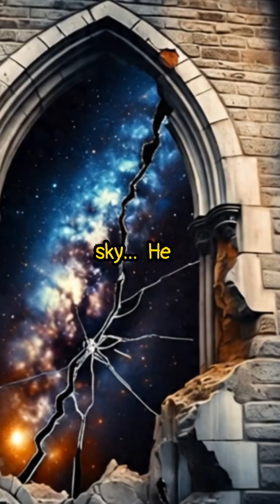And yet, it moves… The banned truth behind Galileo Galilei 🌌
Discover how Galileo Galilei defied the Church, faced trials for speaking the truth, and changed how we see the universe forever.
 From his telescope to his iconic words “And yet, it moves,” this genius became the father of modern science.